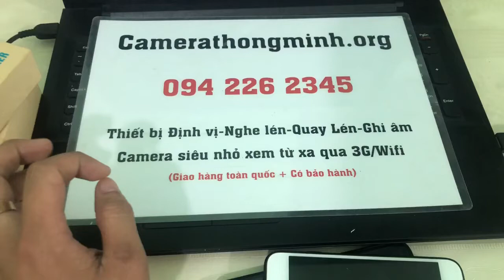Định Vị Trực Tuyến Pin Khủng 15 Ngày Liên Tục Có Nam Châm Dính